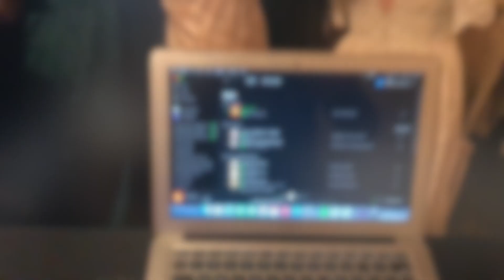Life Of A DJ, Pt. 3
In this episode of Life Of A DJ, we go to the beautifully crafted venue of Blue Mountain Vineyards to share breathtaking views and once-in-a-lifetime moments!